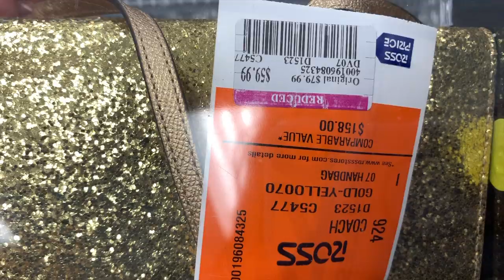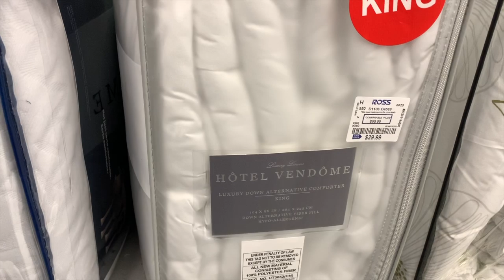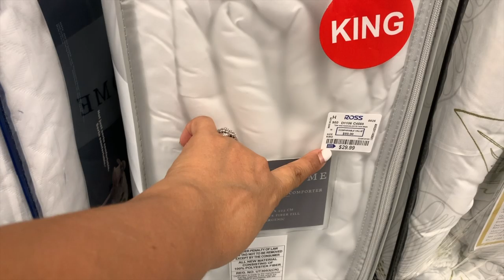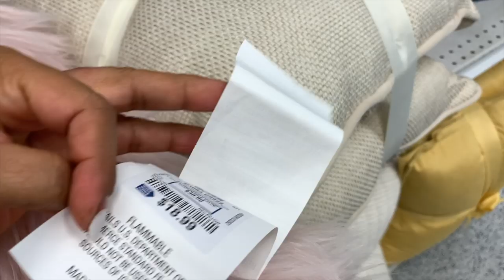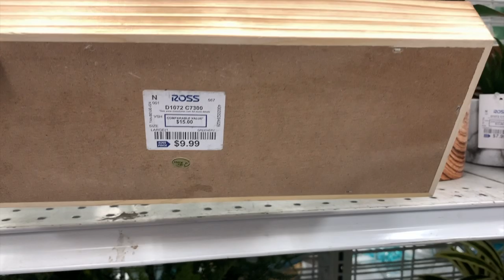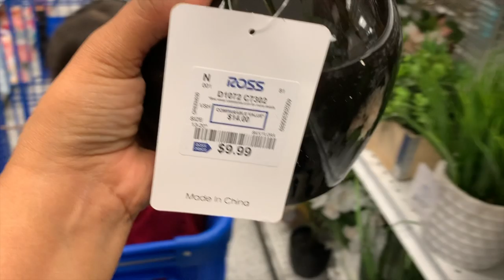Cambio De Temporada En Ross/ Colore Hermosos 💐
En este video vamos en busca de un sobrecamas pero aprovecho para enseñarle un poco de la nueva temporada de Ross. Colores lindo y vividos en ropa y artículos para la pascua.